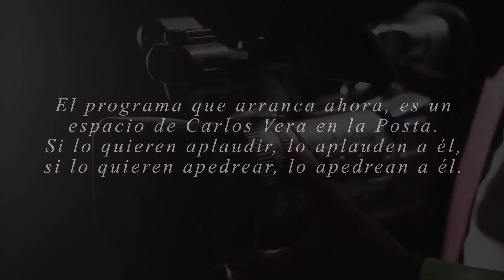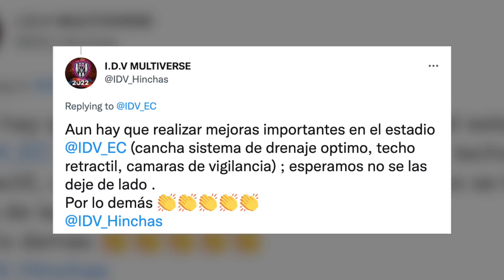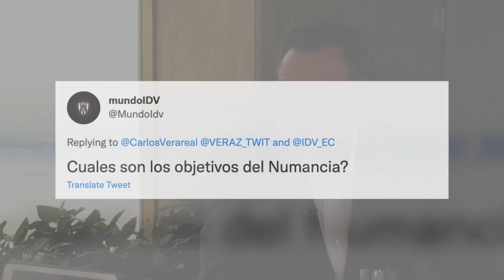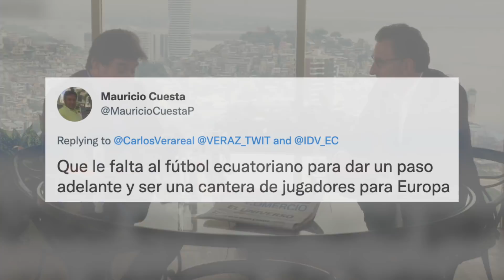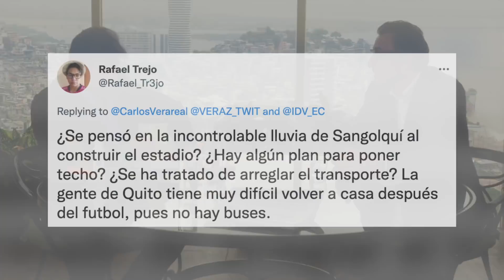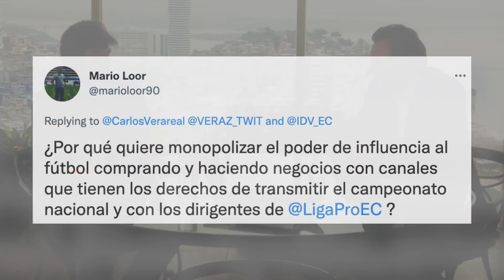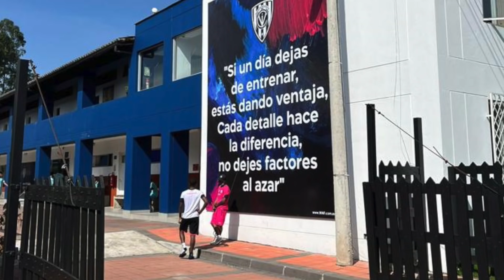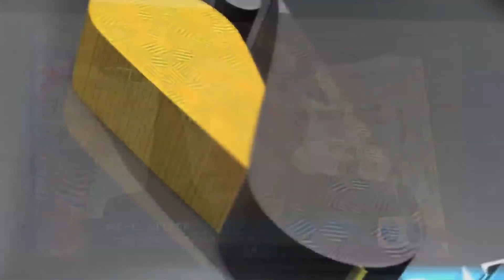Veraz: la "magia" de las inferiores en fútbol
Michel Deller, el duro del Club Deportivo Independiente del Valle nos acolita un encuentro VERAZ. En parte, este programa debe considerarse como una clase para dirigentes, entrenadores y futbolistas. El fútbol como empresa, como cantera, un beneficio que a la larga, trata de abarcar lo que más pueda en el país en materia deportiva. Una forma positiva de sacarle el jugo al fútbol y a los futbolistas. Mientras la familia Contreras siempre querrá buscarle la quinta pata al gato, Carlos Vera buscará en este personaje la mayor cantidad de respuestas enriquecedoras.